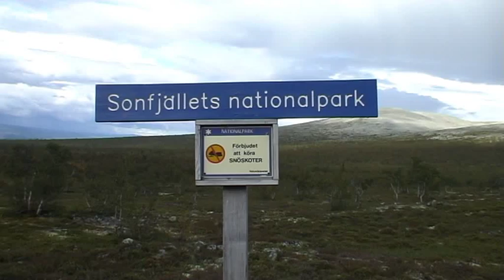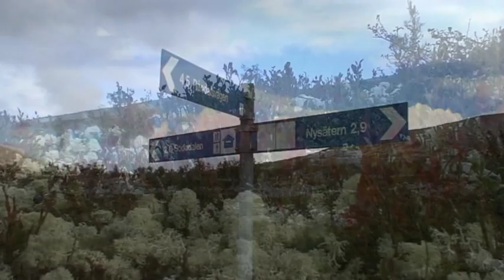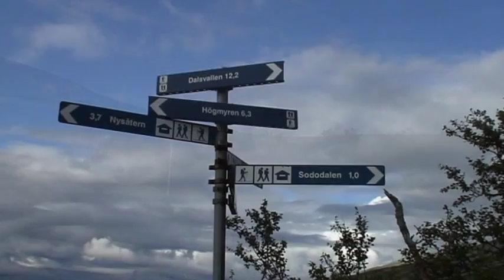Sweden Sonfjällets Nationalpark, Hiking with a Hilleberg Akto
I've recently started also a website. You might also find interesting to watch. Kind regards, Bushman
Hiking with a Hilleberg Akto in the nature from Sweden